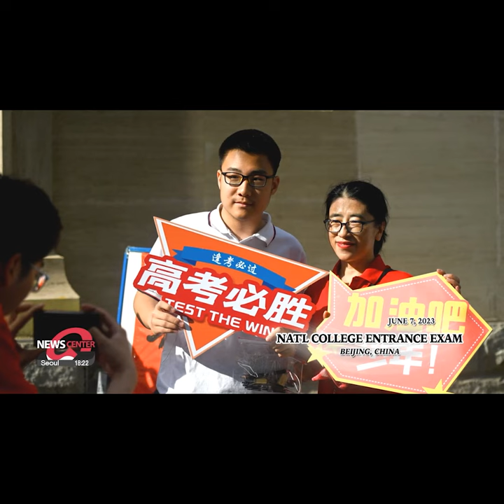0607 News in Pictures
1. NAT'L COLLEGE ENTRANCE EXAM
BEIJING, CHINA

2. 2024 PARIS OLYMPICS COMMEMORATIVE COIN
SEOUL, S. KOREA

3. INT'L MARITIME DEFENSE INDUSTRY EXHIBITION
BUSAN, S. KOREA